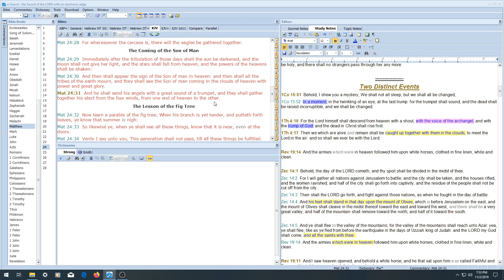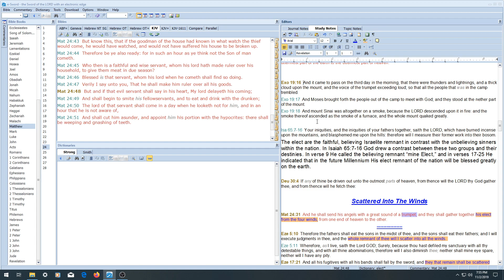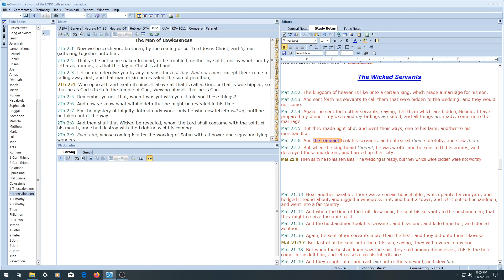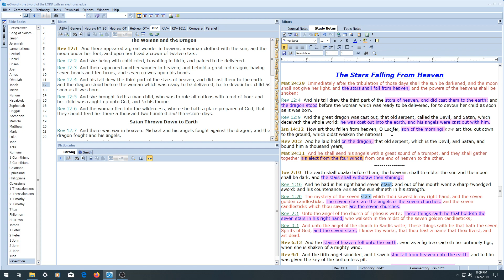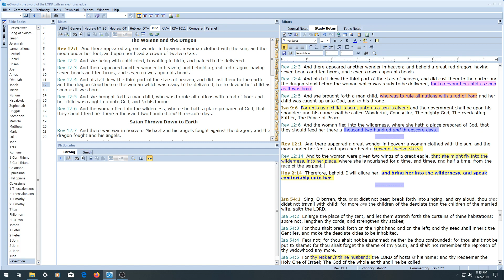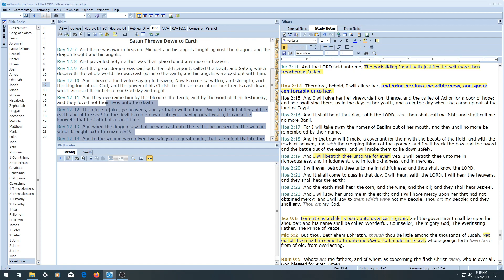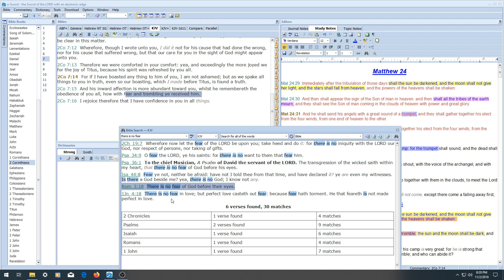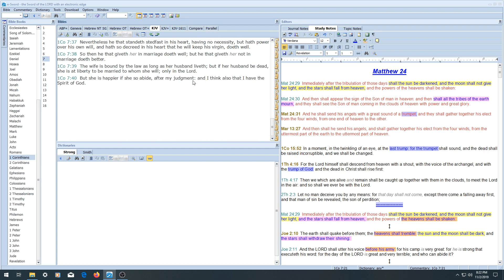Pretribulation; Matthew 24 - Rev 12 Rightly Divided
Time Stamps Below. In this video I dissect Matthew 24 and show how it does not point toward Mid or Post Trib but actually supports a pretribulational Rapture.
Intro 0:00
Reading Matthew 24 -- Rightly Dividing 0:32
The Abomination Of Desolation 5:38
The Elect Will NOT Be Decieved 7:15
The Second Coming Of Jesus Christ Our Lord 8:19
The Lesson Of The Fig Tree 8:45
No One Knows That Day And Hour -- Wicked Servants 9:49
Two Distinct Events -- Will Jesus Break His Own Law? 12:33
The Same Word Doesn't Always Hold The Same Meaning 15:04
The Day Or Hour -- Blindess Removed From Israel In The Tribulation Proves Pretrib With Fullness Of The Gentiles -- Seventy Weeks - Seven Year Tribulation 15:46
Who Are The Gathered Elect? -- Heaven Can Be Used To Refer To Earth 17:58
Scattered Into The Four Winds Shows Israel  19:32
The Last Trump 22:37
Did The Wicked Servants Lose Salvation Or Miss The Rapture? 27:15
The Wicked Servant Was Unsaved For He Was In Darkness 30:19
The Stars Falling From Heaven -- Satan & His Angels 31:32
Who Is The Woman, The Child and The Dragon In Revelation 12? Does It Point To A MidTribulation Rapture? 35:20
My Problems With Post And Mid Trib -- The Gospel --  We Will Not Be Blotted Out Of The Book Of Life -- Living In Fear -- Outro 40:53

Some Excerpts From "All About The Second Coming" By "Herbert Lockyer Edited By Herbert Lockyer, Jr.

Brief email Excerpt By Youtuber Mr.Christian which will be used in an upcoming video

Special Note -- My use of these websites and the discernment of these individuals does not mean that I believe nor endorse everything these individuals espouse.

1Co 15:1  Moreover, brethren, I declare unto you the gospel which I preached unto you, which also ye have received, and wherein ye stand;
1Co 15:2  By which also ye are saved, if ye keep in memory what I preached unto you, unless ye have believed in vain.
1Co 15:3  For I delivered unto you first of all that which I also received, how that Christ died for our sins according to the scriptures;
1Co 15:4  And that he was buried, and that he rose again the third day according to the scriptures: